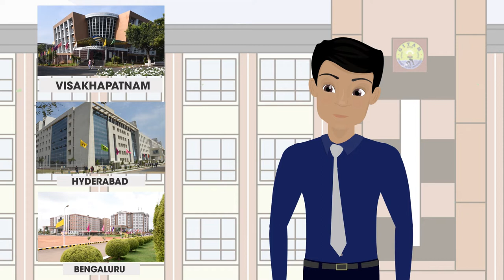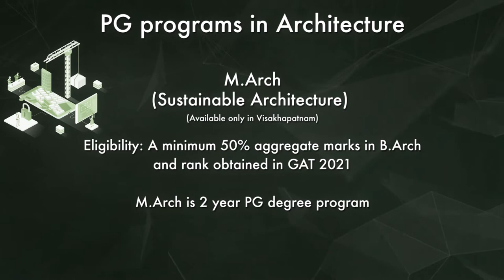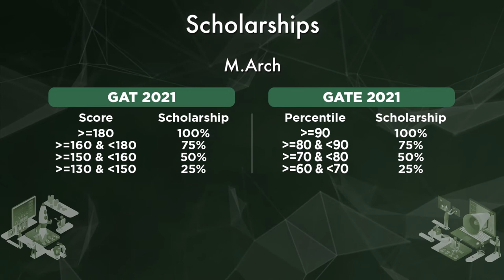Architecture Counseling Aid Course Details Video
Apply for undergraduate and postgraduate courses at GITAM Deemed to be University.